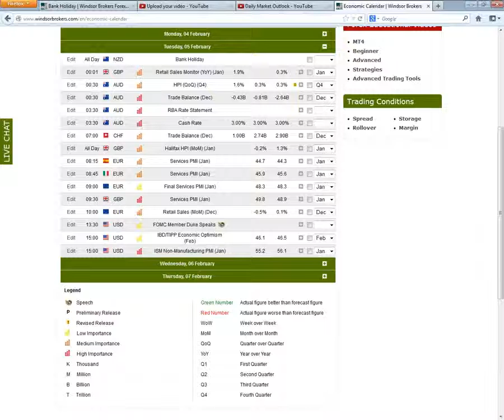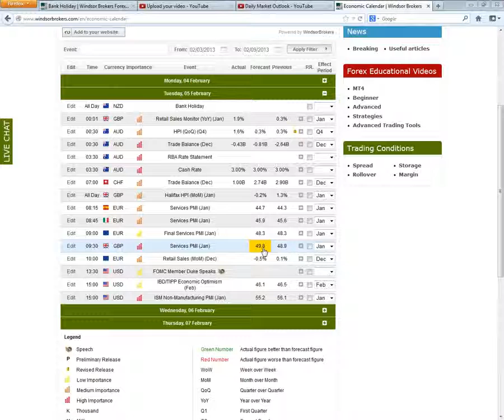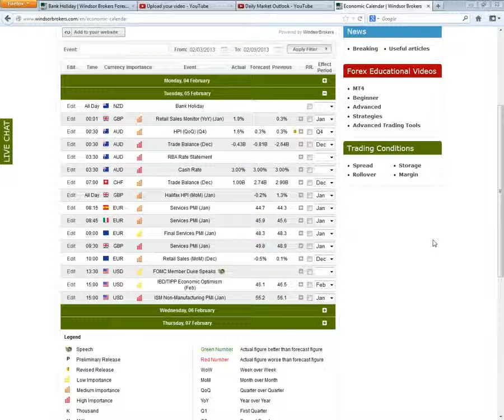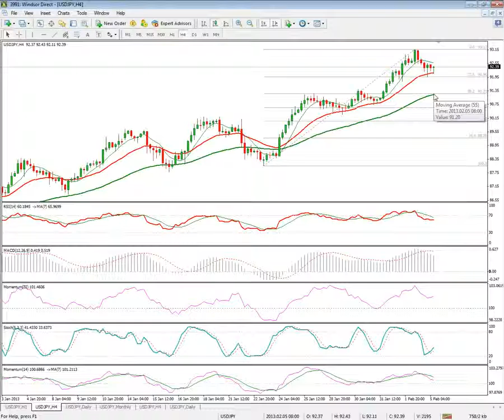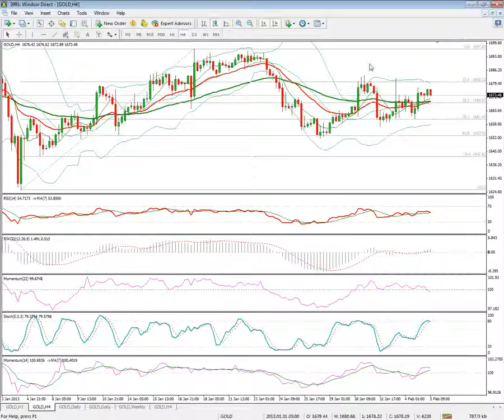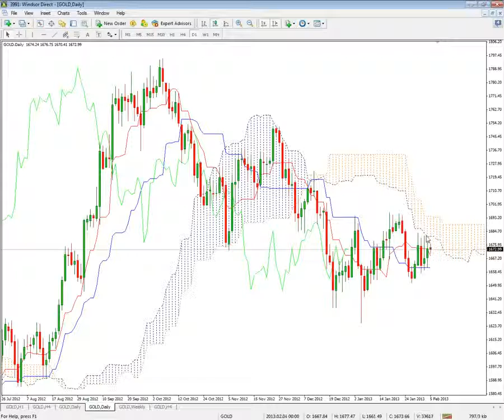Daily Market Outlook 05 02 2013